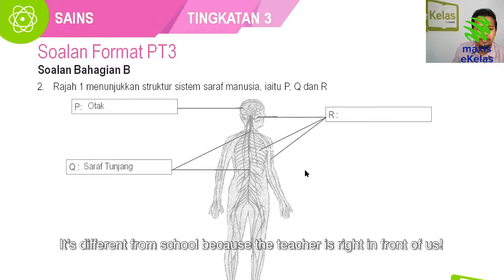Kalau Nak Tahu: Aktiviti Murid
Banyak aktiviti menyeronokkan anjuran eKelas yang boleh diikuti oleh pelajar-pelajar yang telah berdaftar dengan program ini. Yang penting, segalanya percuma!